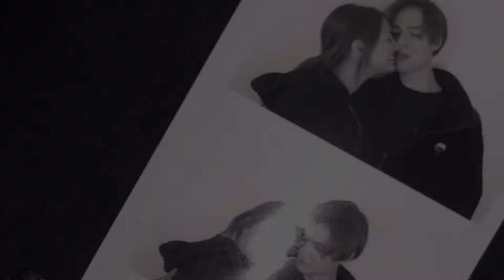Катя Кищук - Она не твоя